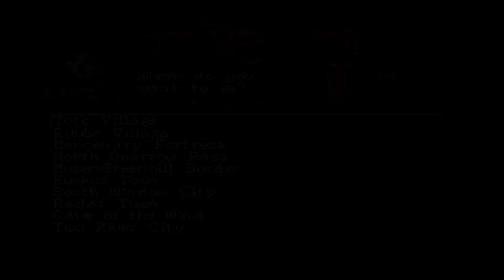Suikoden 2 Riou Solo Walkthrough Part 130 Recruiting Max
Let him join you in South Window.
Note: Available any time after defeating Luca Blight.
Castle Level 3